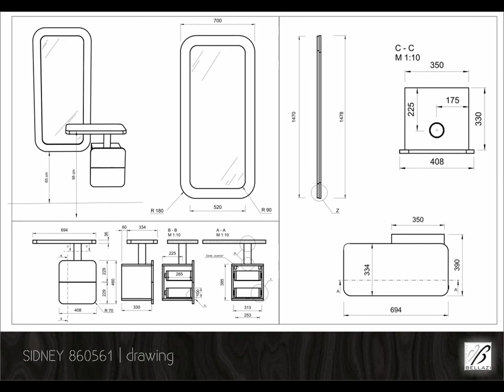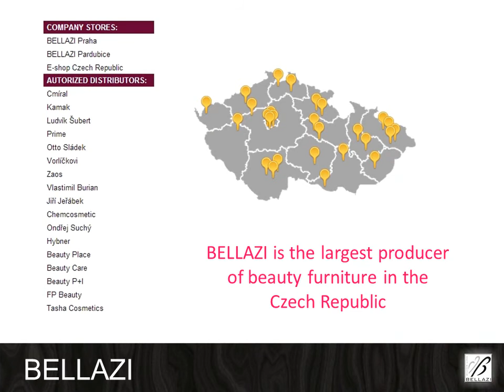Bellazi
Manufacturing and sale of wide assortment of furniture for  the hairdressing, beauty and nail salons.

Bellazi is a company that manufactures a wide assortment of furniture for the modern and practical world of beauty and cosmetic salons.

Our furniture includes styling stations, styling chairs, barber chairs, wash units, carts, trolleys, reception desks,retail stands, cosmetic beds, stools,  manicure and pedicure units. We provide a variety of electrical equipment for the whole hair, nail and cosmetic salon.

Having more than 30 years experience of the beauty field, we are able to satisfy customers individual needs and customise furniture as we have for Matrix, Redken, and  L'Oreal.  Our modern technology machines give us the possibility to create high quality and economical units as seen in our Silver Line and Essential Line